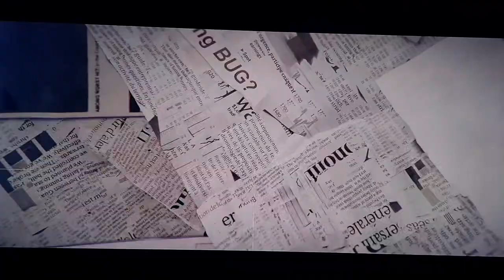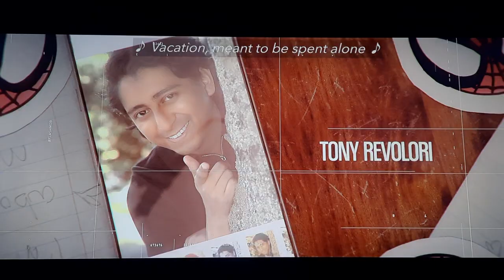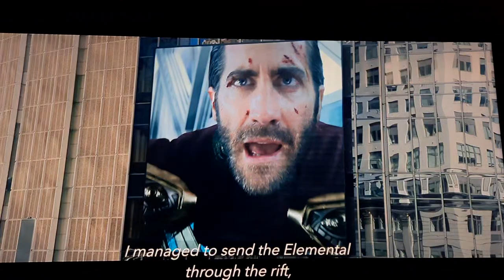Spider-Man Far From Home End Credits (Audio Description)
Narrated by Roy Samuelson in WGBH. (PG-13 Rated)